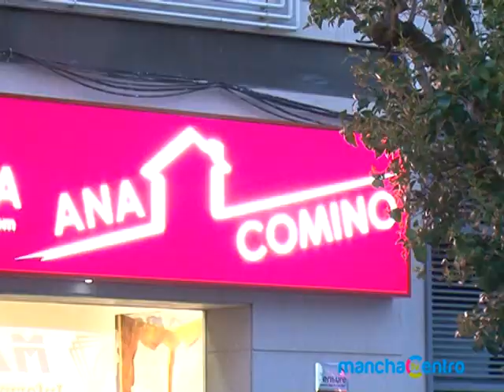Ana María Comino, abre una nueva Agencia Inmobiliaria en el centro de la ciudad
Está en la calle Doctor Bonardell y es una nueva agencia inmobiliaria que ofrece un servicio a quien busque casa o finca en la comarca, sobre todo en Alcázar de San Juan. Su gerente tiene experiencia en este campo y cree que las condiciones del mercado pueden favorecer a sus clientes.